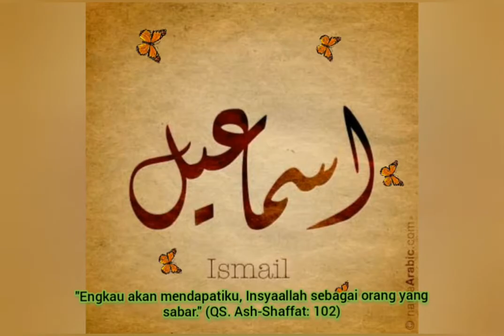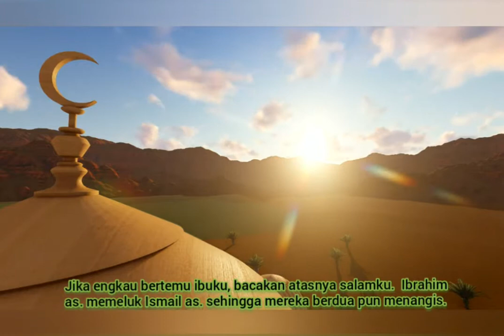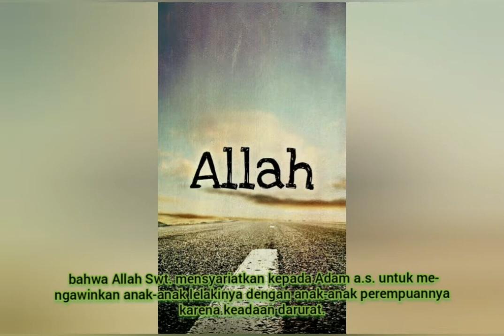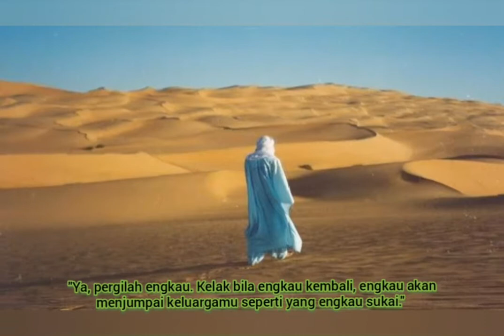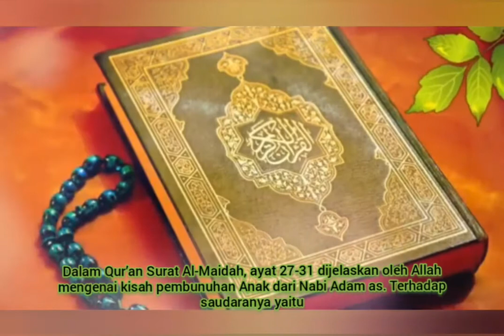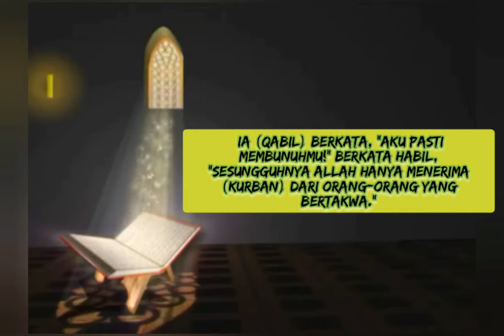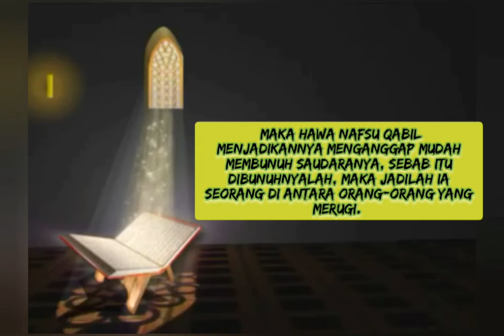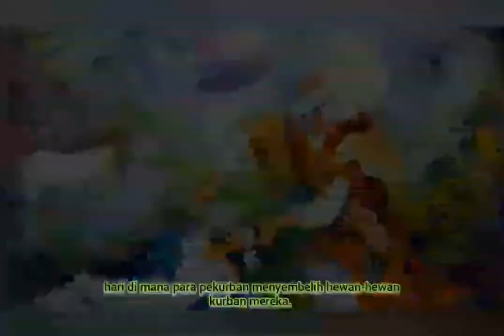Tak Banyak Orang Tahu !! INILAH KISAH KIBAS YANG MENGGANTIKAN PENYEMBELIHAN NABI ISMAIL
Buku
Tafsir Ibnu Katsir
Ibrahim, Bapak Semua Agama